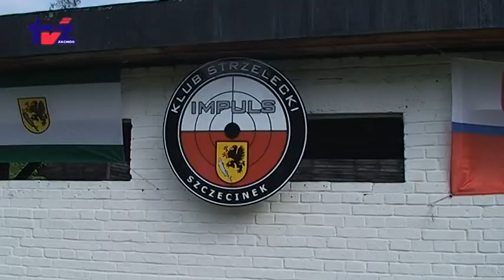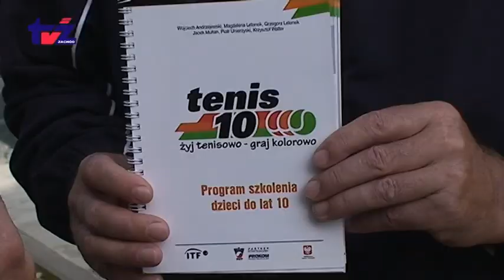Aktualności TV Zachód (2012-09-17) cz II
Aktualności TV Zachód: Dawcy życia - czyli spotkanie dawców szpiku kostnego Dożynki powiatowe na Świątkach Inwestycje na drogach powiatowych Dochodzenia w sprawie SZLOT trwają Getka Mistrzem Europy Regaty Memoriał Henryka Falkowskiego i Szczecinecki Puchar Optymista Wielim przegrał - Darzbór wygrał Wypadek przez kota Koncert Mate.O Zawody Wędkarskie w Bornem Sulinowie